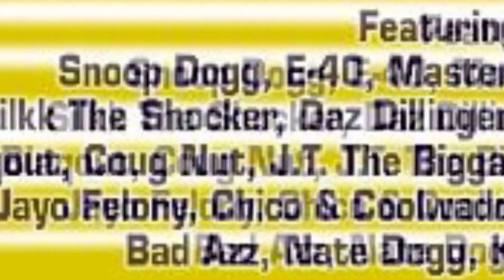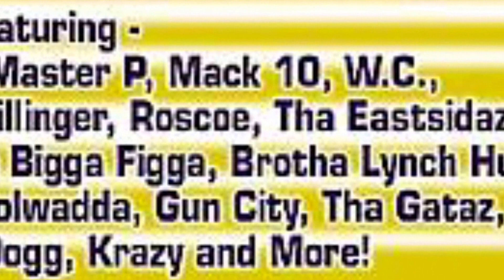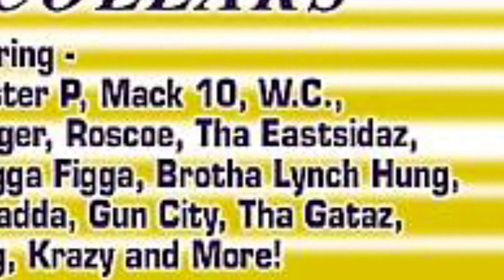Hater-Aid - Jake Moves & West Coast Bad Boyz Vol. III POPPIN COLLARS